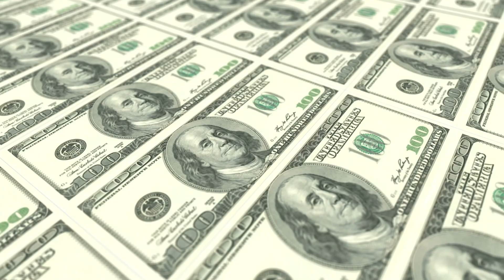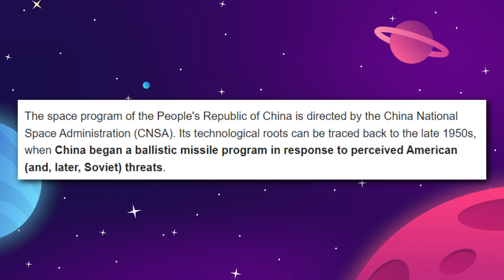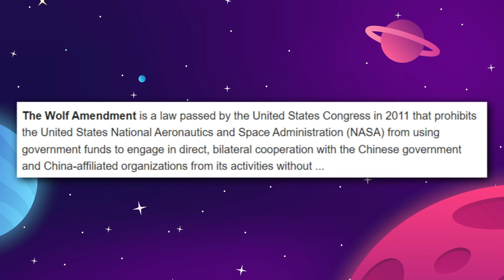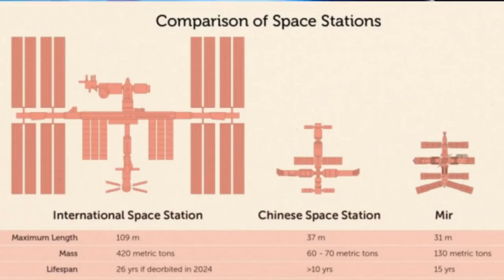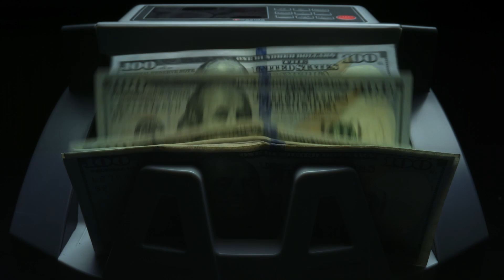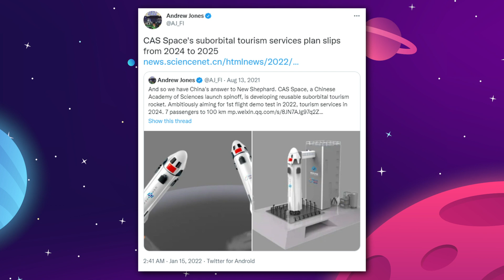Why China Is About To Take Over Space!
Why China Is About To Take Over Space! today, we're reviewing all the news and updates around China's plans for space travel, colonization and a new space station.